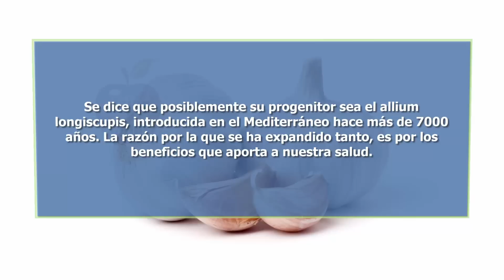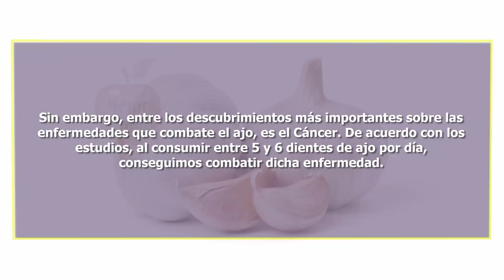Instrucciones Con Ajo Para Matar 14 Tipos De Cáncer Y 13 Tipos De Infecciones Antes De Que Sea Tarde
El ajo, científicamente conocido como Alium Sativum, es una planta muy familiar para todos. La misma esta clasificada entre la familia de las liliáceas y es muy utilizada en la actualidad. Tanto la cebolla (allium Cepa), el cebollín (allium fistulosum) y el puerro (allium ampeloprasum var.

Porrum) son sus familiares cercanos. Todos estos son cultivados en casi todas partes del mundo y son muy económicos.

De acuerdo con estudios resientes, es muy probable que el ajo tenga su origen en Asia media y occidental. Se dice que posiblemente su progenitor sea el allium longiscupis, introducida en el Mediterráneo hace más de 7000 años. La razón por la que se ha expandido tanto, es por los beneficios que aporta a nuestra salud.

El ajo y la salud

Para nadie es un secreto que este ingrediente tiene muchas propiedades curativas y medicinales. A continuación te mencionamos una lista de las enfermedades que combate:

Tordo.
Infecciones virales.
Pseudomonas aerigonosima.
Infección por candida o levadura.
Aflatoxicosis micotoxinas asociadas.
Infección por Vibrio.
Tuberculosis micobacteriana.
Infección por klebsiella.
Estreptococo del grupo B Infección.
Infección por Helicobater Pylori.
VIH-1 infecciones.

Infección por citomegalovirus.

Sin embargo, entre los descubrimientos más importantes sobre las enfermedades que combate el ajo, es el Cáncer. De acuerdo con los estudios, al consumir entre 5 y 6 dientes de ajo por día, conseguimos combatir dicha enfermedad.

Instrucciones para combatir el cáncer

Como ya dijimos, para esto necesitaremos entre 5 y 6 dientes de ajo. Debemos pelarlos y tritúralos muy bien. Luego de eso, los dejaremos reposar por al menos 15 minutos para que liberen su alinasa. Esta encima se encargará de combatir el cáncer y los hongos desde el interior.

El ajo lo podemos consumir curdo y solo, untarlo en pan o consumirlo con las comidas diarias. Sin embargo, nada tendrá mejor efecto que comerlo triturado. De modo que tenemos muchas opciones para escoger cómo consumir el ajo.

Pero eso no es todo, ya que la Biblioteca Nacional de Medicina arroja más información al respecto. Según sus datos, el ajo sirve para tratar más de 150 enfermedades, desde el cáncer hasta la diabetes. También ayuda a combatir el daño del ADN por envenenamiento con mercurio y algunas infecciones.

Con el paso del tiempo, las personas se van dando cuenta de los beneficios de los ingredientes naturales. Tú también puedes aprovechar las virtudes de la naturaleza y usarlas en tu favor.